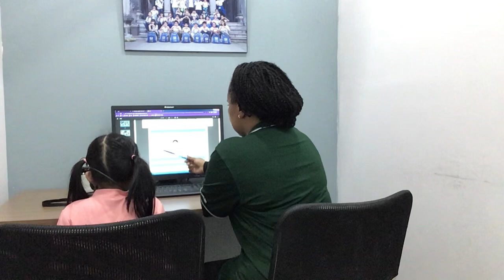CEC Văn Quán 1 - Thanh Trà - KG3A4 - Video Test 2